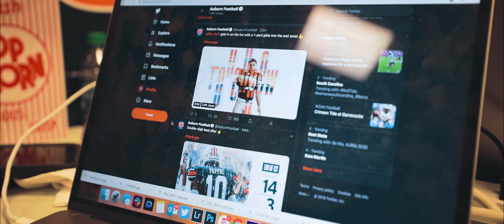$$ MoVi Pro and Cine Lens Setup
auburn played kent state and we had a cool setup on the movi pro kinda lit